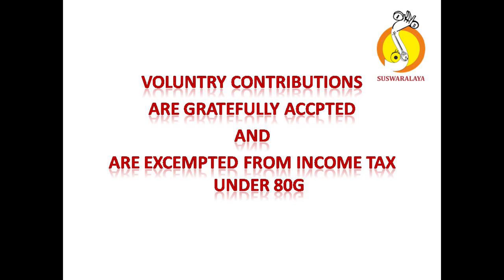20TH ANN 03 Nov 2019 3 Emsemble MahathiViolin Sudhanva Batch